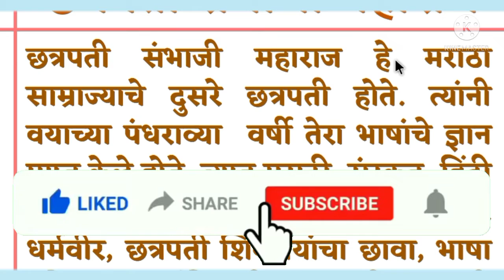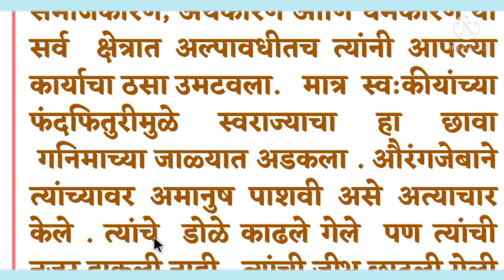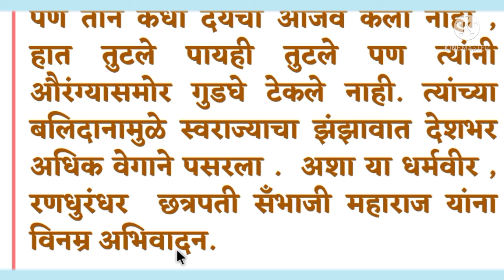संभाजी महाराज जयंती भाषण | छत्रपती संभाजी महाराज जयंती भाषण / निबंध | संभाजी महाराज निबंध मराठी